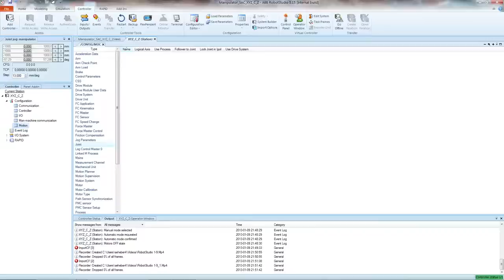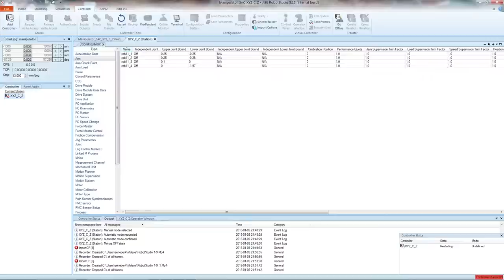How to modify joint limits using the RobotStudio Configuration Editor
The video illustrates how joint limits can be changed using the Configuration Editor of ABB RobotStudio. The joint limits as defined in the Virtual Controller will override the joint limits defined in the mechanism.

The used mechanism is controlled by the Stand Alone Controller (SAC). The SAC is a variant of the standard ABB IRC5 industrial robot controller that can be used for a number of pre-defined mechanism types. Robots that use the SAC can be simulated using ABB RobotStudio.